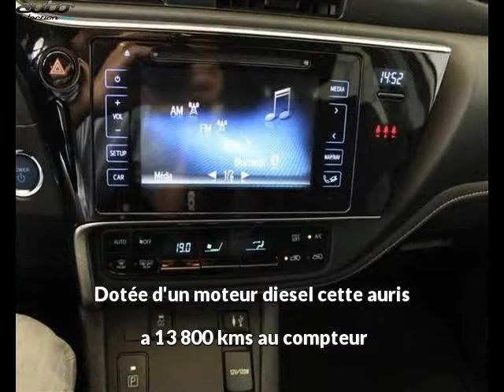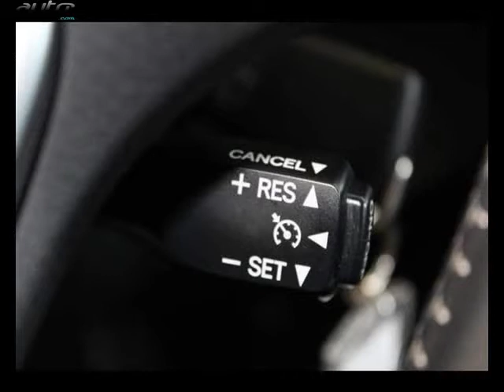Toyota auris occasion visible à Montauban présentée par Toyota montauban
Cette Toyota auris occasion disponible à Montauban dans le 82 est mise en vente par Toyota montauban - 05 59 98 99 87 - tous les détails sont